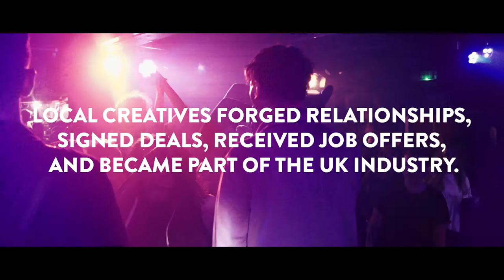53° North Music Industry Conference - Hull 2017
53 Degrees North is a newly established music industry conference based in Hull. In 2017 the conference was curated and organised by The Warren Youth Project, Warren Records, AOO Group and HPSS and included a series of expert panels, workshops and networking opportunities.

For future events and updates search @53degreesmusic on all socials.

Filmed by Patrick mater, Jody Moore and Katie Sunlay. Edited by Patrick Mateer.